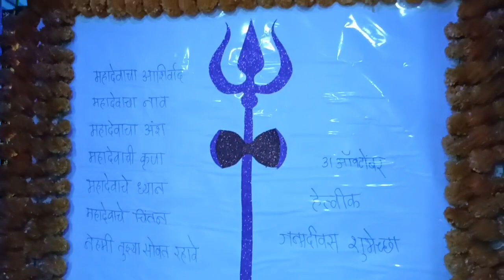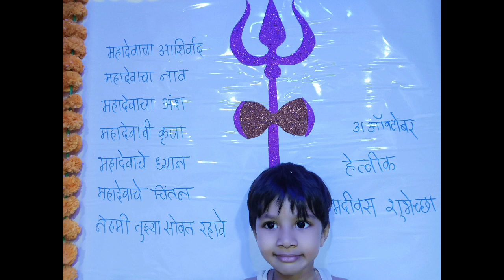November 1, 2022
हेत्विक जन्मदिन
birthday Hetwik